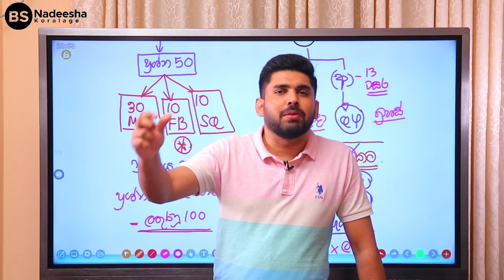ලංකාවේ මිනිස්සු පිරමීඩ වලට අහුවෙන්නේ ඇයි?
අ.පො.ස.(උසස් පෙළ) ව්‍යාපාර අධ්‍යයන දේශක :
නදීශ කෝරළගේ

නවක සිසුන් දැන් බදවා ගැනේ - 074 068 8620